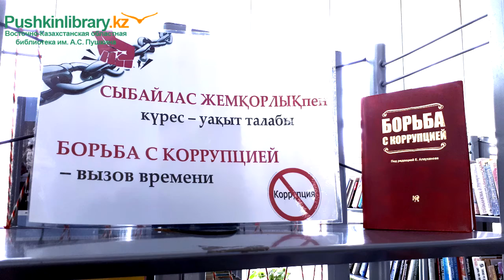У книжной выставки «Борьба с коррупцией – веление времени»,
Сотрудники читального зала библиотеки имени А. С .Пушкина  у   книжной выставки «Борьба с коррупцией – веление времени», ознакомление с которой проводится для  читателей  с начала 2020 года, сегодня обращают внимание на книги выставки, высказывая свое отношение к коррупции через цитаты авторов экспозиции.